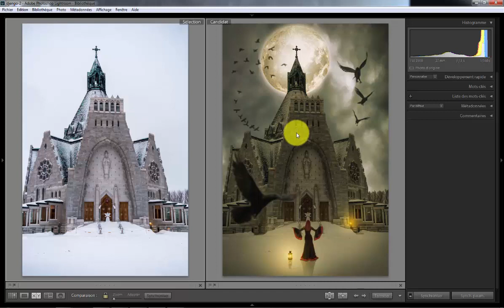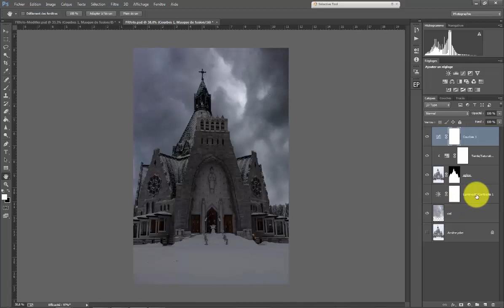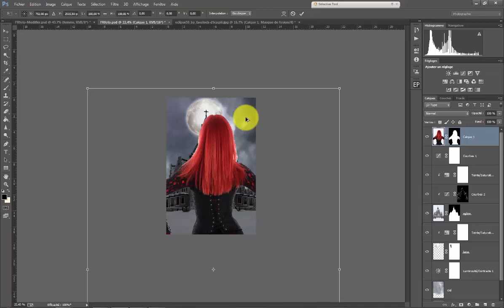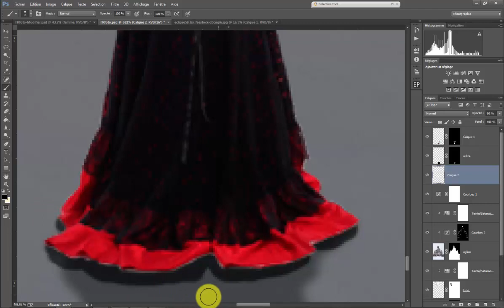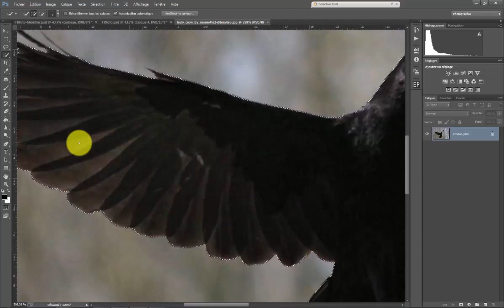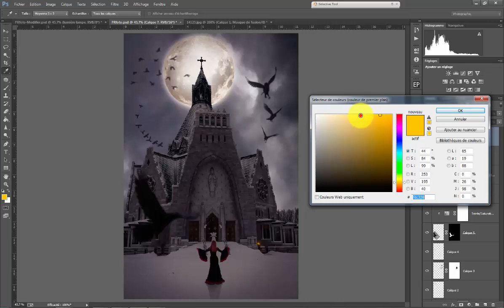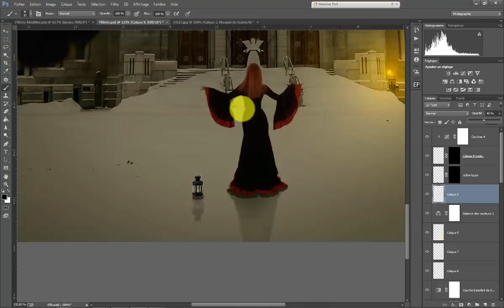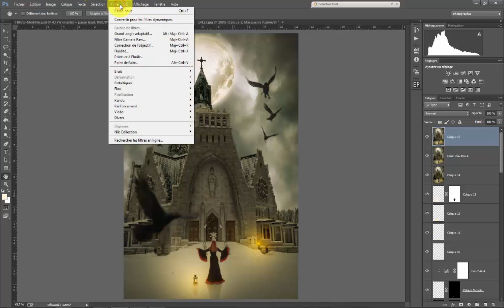La Reine des Corbeaux. Photo-Manipulation avec Photoshop.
Dans cette vidéo, je vous montre tout le processus qui m'a permis de créer un "Compositing", plus connu en français sous le nom de "Photo-Manipulation".